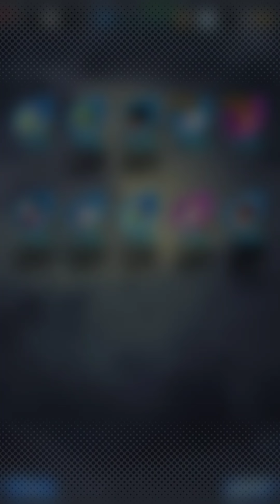Ma première MULTI INVOCATION dans Dragon Ball Legends ! Tirage Marty Japan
Allez les ami(e)s, je me lance dans Dragon Ball Legends. Des vidéos "invocations" à venir.